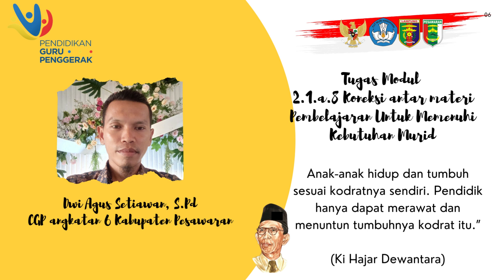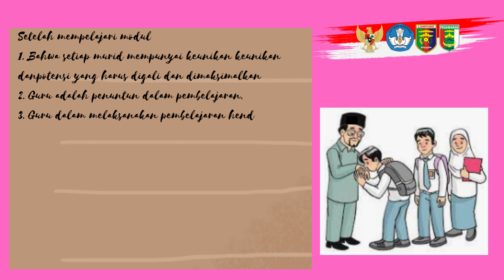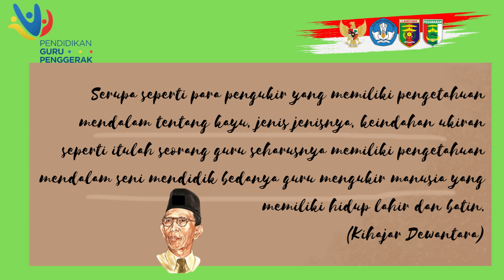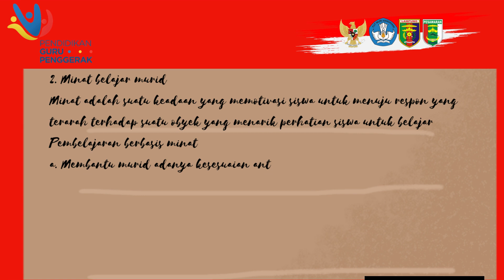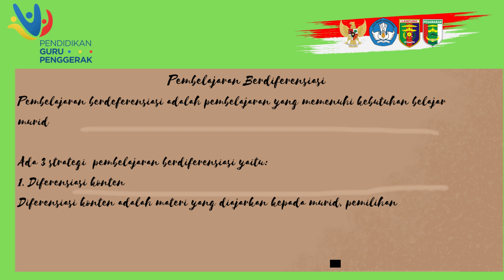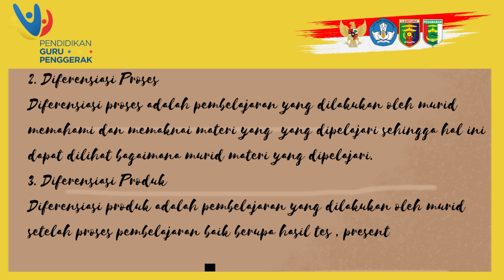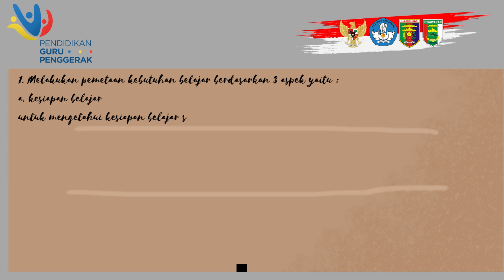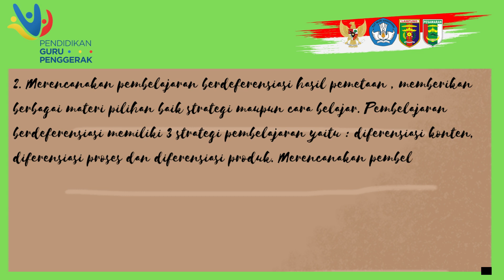Tugas 2.1.a.8 Koneksi antar materi pembelajaran untuk memenuhi kebutuhan murid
Video Tugas 2.1.a.8 Koneksi antar materi pembelajaran untuk memenuhi kebutuhan murid. pembelajaran dan pembahasan soal matematika dan prediksi soal semester. pembahasan soal ini mudah mudahan dapat membantu siswa dan guru untuk belajar matematika.

Mudah mudahan chanel ini bermanfaat bagi siswa